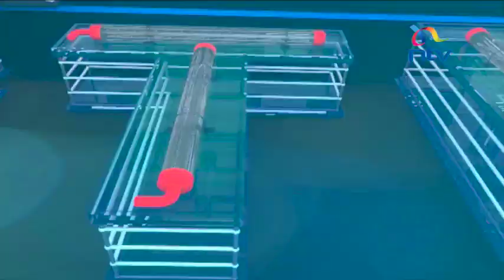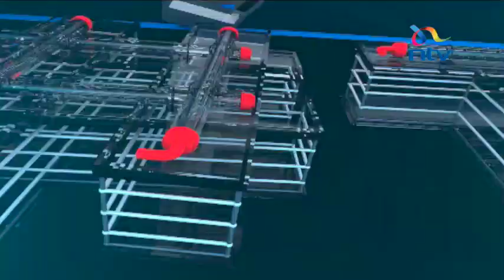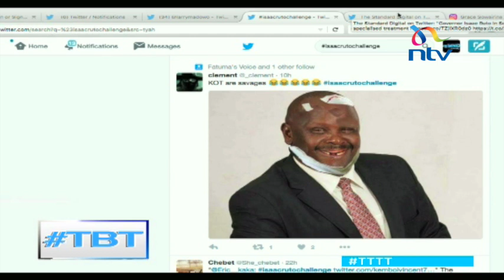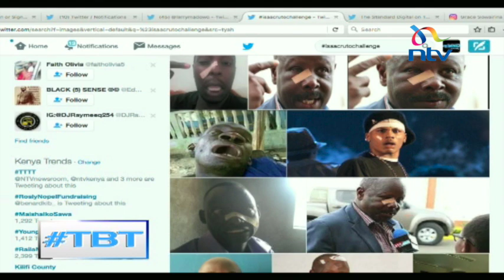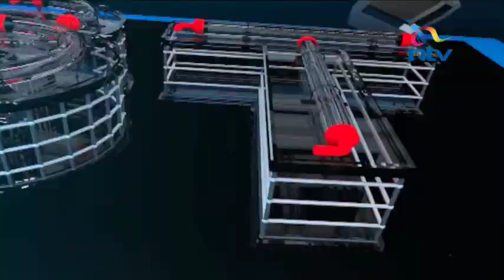The best of theTrend 2016: Sauti Sol honoured as the best in Africa